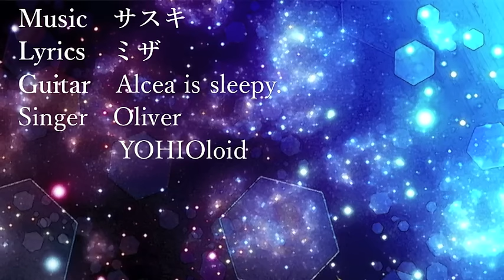Oliver「世界は濁らない」vocaloid original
Lyrics　ミザ
Singer　Oliver
Chorus　YOHIOloid・初音ミク